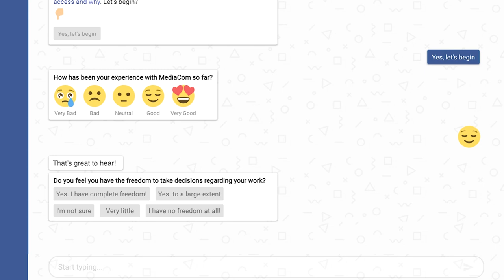Why work in MediaCom APAC